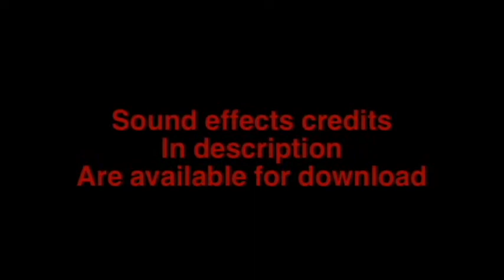The Head - Short Horror Film